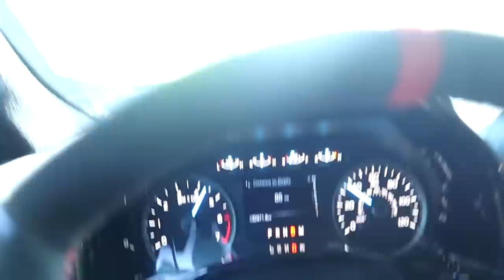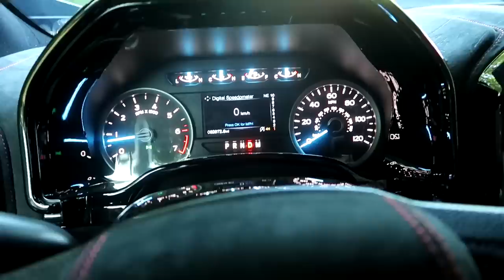AUTO GOTOWE NA APOKALIPSĘ!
Panie i Panowie - przed Wami spontaniczny materiał z Apokalipsą, projekt tworzony z pasji, z zachowaniem największej precyzji sztuki mechanicznej.
Początkowo miałem wziąć na kilka dni auto do Warszawy, aby nagrać profesjonalny, ciekawszy film ale plany się zmieniły - zrobiliśmy co mogliśmy! Mamy nadzieję, że film Wam się podoba - a już za miesiąc pokażemy Wam kolejną odsłonę grubych projektów od RAM Factory! Gratuluję takiego pięknego projektu!